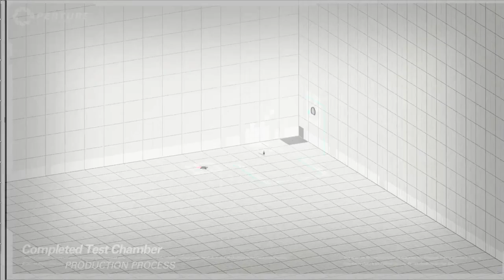Portal 2 Extras 1